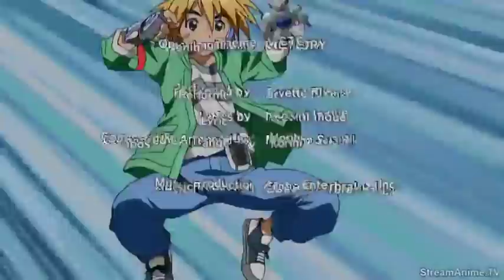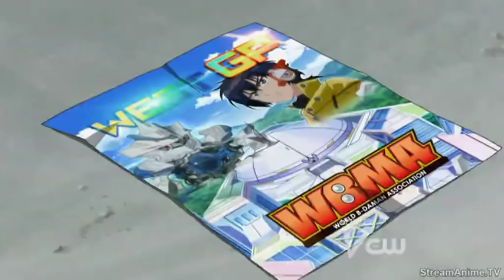B Daman Crossfire Episode 17 english dub